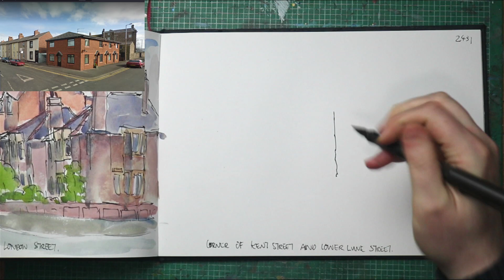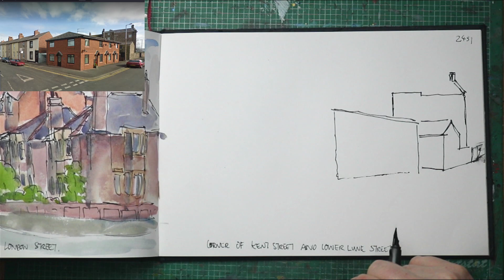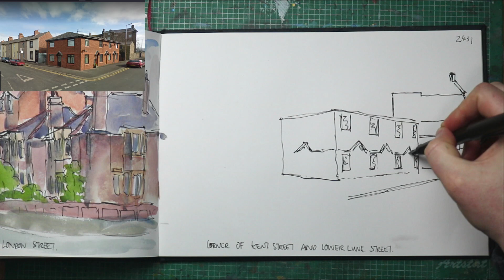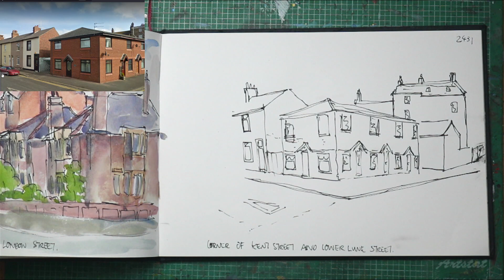Working quietly in sketchbook landscape painting 180 Corner of Kent St. and Lower Lune St. Fleetwood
Working in my A4 Sketchbook, I don't have a preference for sketchbooks, usually, whatever I can pick up affordably, this one is an Indigo Sketchbook by Artway. (Not sponsored)

Painting the Corner of Kent St. and Lower Lune St. Fleetwood